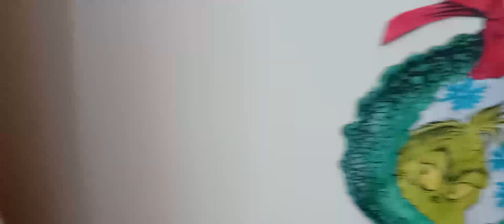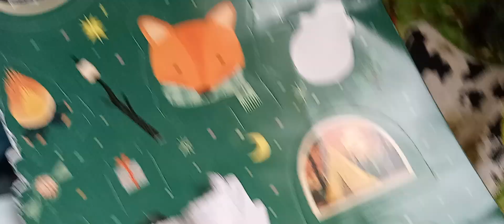Baby alive Lilly writes her Christmas List to Santa!🧑‍🎄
What is on Your Christmas list?